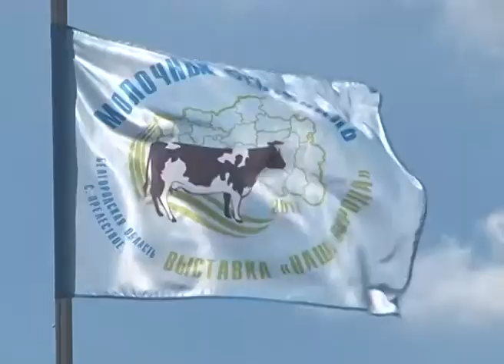Молочный фестиваль «Наша порода – 2017»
В Прохоровском районе в минувшую субботу можно было выбрать себе буренку по вкусу. В селе Прелестном прошел первый молочный фестиваль «Наша порода – 2017». Гостей праздника ожидали выставка животных сразу нескольких пород, коровье дефиле и даже аукцион. А также вкусная каша и множество развлечений. Наталья Давыдова побывала на празднике и узнала, а много ль корова дает молока?